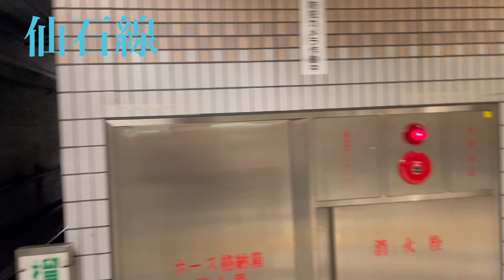遅朝の仙石線/榴ヶ岡駅